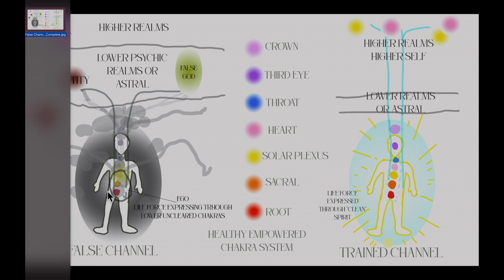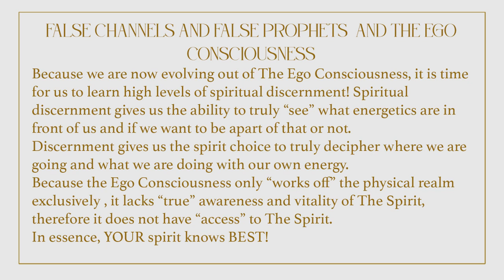How Do We Get False Channels and False Prophets? Explained!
Hello!

Welcome to another video with Bailey!

In this video- I have drawn up a very helpful diagram to help you understand the realms and how channels work.
I also go into depth about  The Ego Consciousness and how a low self worth and low sense of self attribute to False Channels and the connection to the Solar Plexus Chakra,  along with purposeful decievement and free will choice.
It is not so "black and white" with these things, and there are many reasons as to why someone would align  in working with energies in this way.

Netherless, the handy drawing and diagram that I explain in depth and what is going on with Life Force and The Chakra system when these things happen is great to have a further understanding of these things and perhaps clarify things for many!
This diagram also helps with an understanding of the realms and using Spiritual Discernment.

Recommended/Referenced Videos:
Should We Be Channelling Aliens?  ( in this video I talk about the realms and what can happen  to your energy body and how to remove these connections)

Purchase The Crown Chakra Intuitive Channel Clearing Meditation

To stay up to date with me and my services or book a session ( website coming soon)

Bailey is  clairvoyant spirit medium , healing channel and "bridge" to  the The Spirit World and The Higher Realms.
Bailey aims to bridge the spiritual with the everyday world earthly experience with commonsense, practicality and high levels of ease and flow!
She had a dream to set up this channel and so she did!
She is based in New Zealand.

Love,

B x